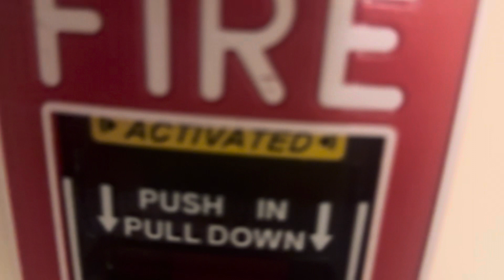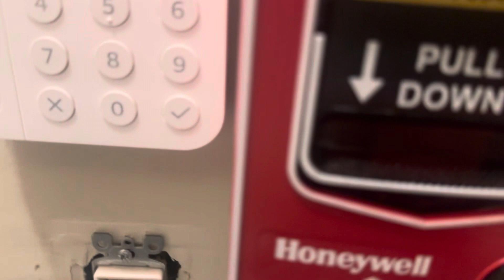System test 10 [Epilepsy warning] ⚠️